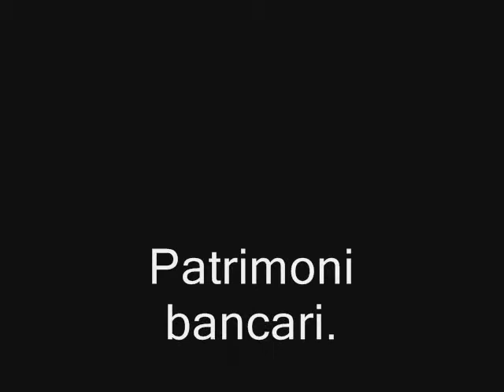1369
casa Balaguer